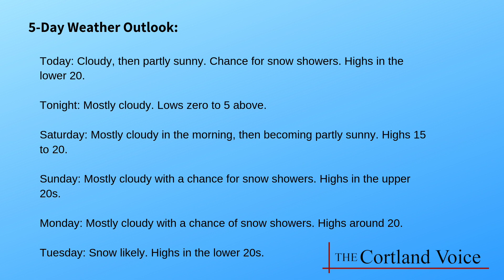Winter Storm Blankets Cortland | Good Morning Cortland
On this week's episode of Good Morning Cortland: A winter storm dumps upwards of 12 inches of snow in Cortland County, a murder trial gets underway, and Homer football players Chase Kiner and Damien Hoyt share their dreams for the future.